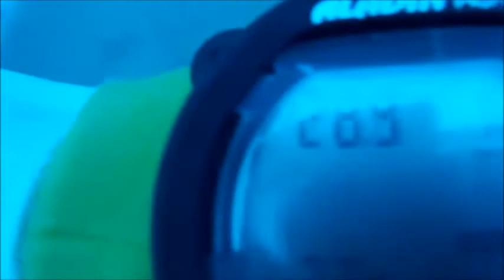MAZARRON - BAJO DE EMILIO - PECIOS - 01.10.2016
Buceo junto con amigos de Centro Buceo Sureste y Mazarron Dive Buddies